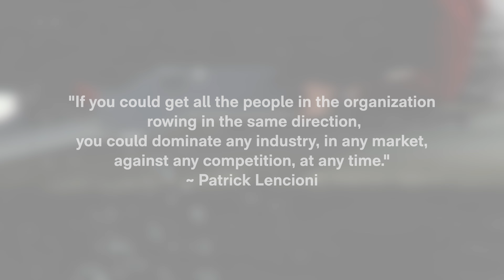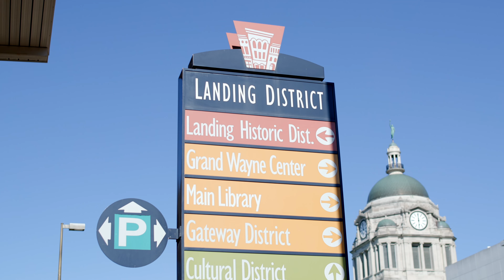Better Together: Meet Our Fort Wayne Office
Located in the 202 Metro building in the heart of the city’s downtown, KSM’s Fort Wayne office is unique from other KSM offices in that it is the home of the firm’s fast-growing Outsourced Financing & Accounting Services Group. The OFAS team, together with a full team of tax and audit professionals, serve an impressive roster of clients across multiple industries.

What’s not unique is that, like other KSM offices – those in Indianapolis, New York, Evansville, and Oklahoma City – the Fort Wayne team places a high premium on collaboration and teamwork, an ethic that is modeled by the office’s leaders. This culture of “better together” means co-workers, managers, and partners all support one another, champion one another, and are happy to pull together to meet the needs of KSM’s clients, regardless of the task at hand.